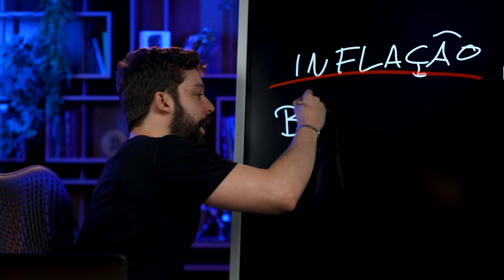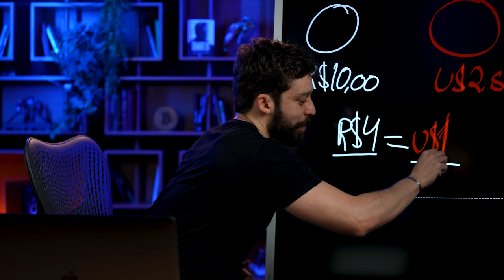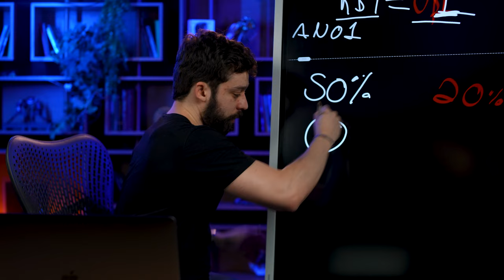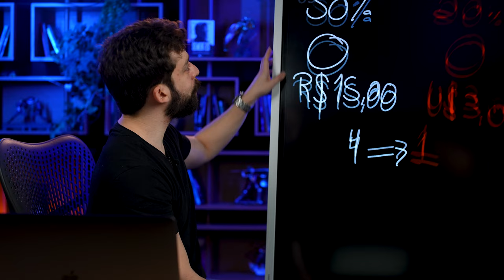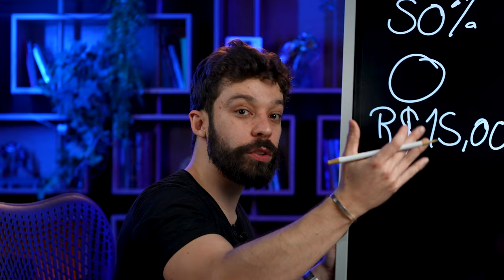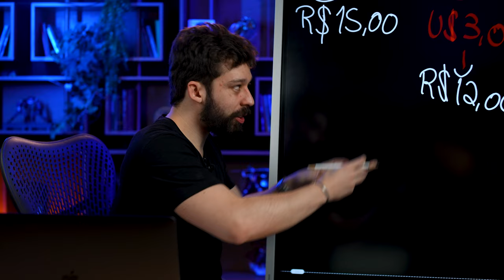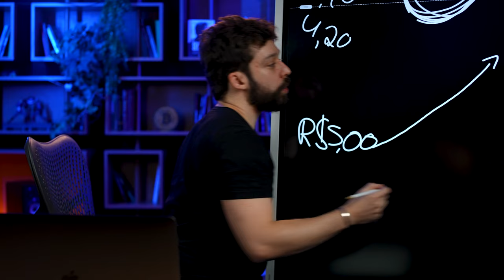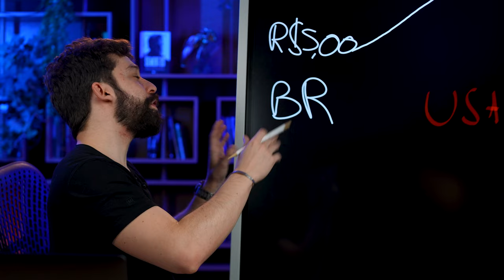POR QUE O DÓLAR SEMPRE VAI ESTAR MAIS CARO FRENTE AO REAL? | INFLAÇÃO vs MERCADO DE CÂMBIO.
➡️ Invista melhor, conheça a maior plataforma de educação financeira do Brasil

No momento atual em que publicamos este vídeo, o dólar está US$ 1 = R$ 4,96.

Temos uma notícia para te dar: a tendência é que o dólar esteja sempre mais caro que o real.

E isso se deve a um fenômeno chamado…

Inflação.

Neste video, o Gui Cadonhotto vai te explicar na prática como e porque isso acontece, e se tem alguma chance disso mudar algum dia.

Spoiler: muito difícil e você vai entender o porquê.

Quer um vídeo falando sobre o preço justo do dólar? Deixe aqui nos comentários.